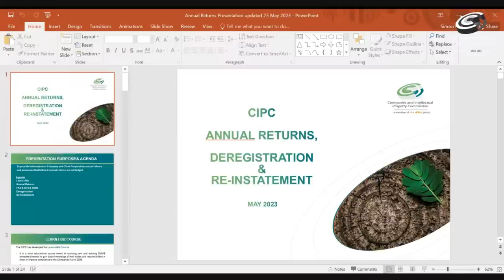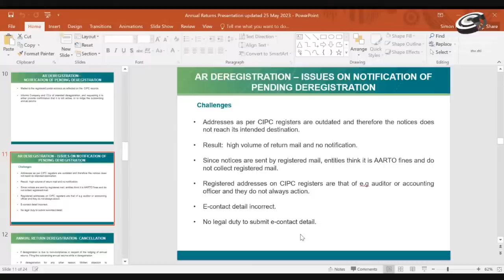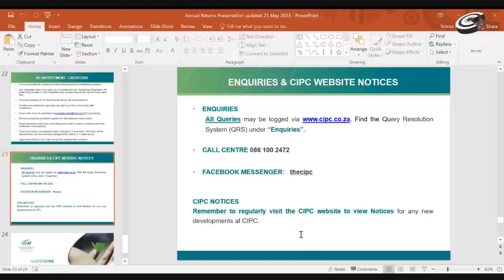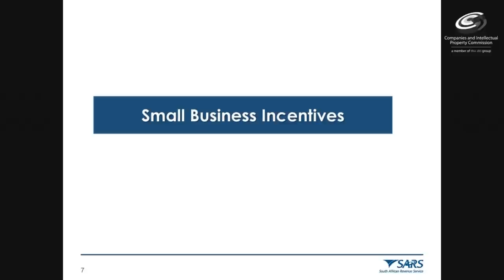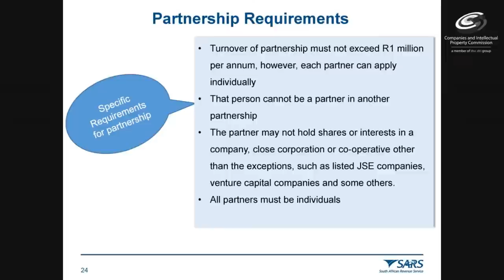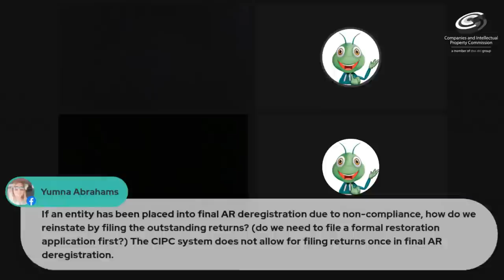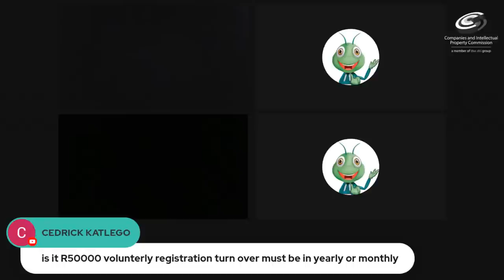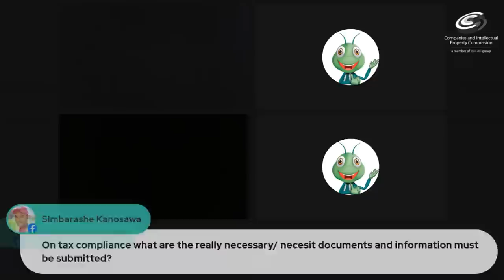CIPC ANNUAL RETURNS AND SARS TAX COMPLIANCE WEBINAR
The webinar hosted by CIPC in collaboration with SARS, will aim to inform owners of current and potential companies
regarding the following subjects:
• CIPC Learn-i-Biz course
• CIPC Annual Returns, FAS and AFS
• SARS Tax Compliance

Please join us for the webinar.

TIME:  10h00 to 12h00